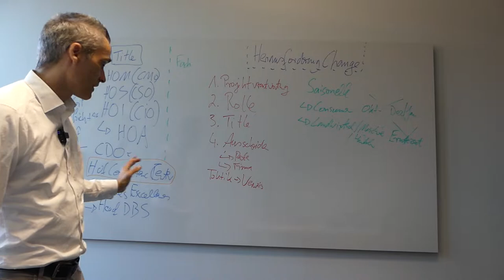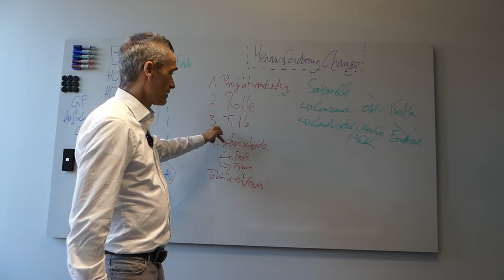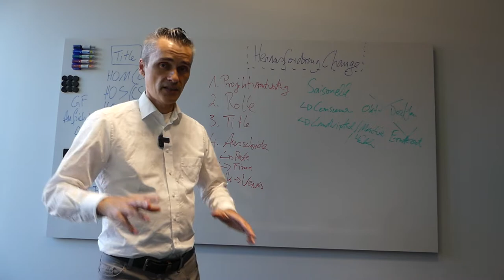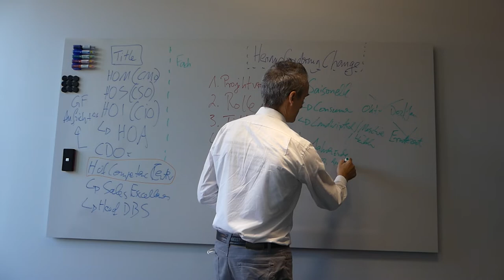Telefonakquise Tipps B2B für Softwareentwickler und IT Digital Agenturen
Identifikation von Geschäftsgelegenheiten B2B und Entscheidern: Digitale Agenturen, IT-Dienstleister & Berater sind oft unzufrieden mit der Qualität an Kundenanfragen ?  ✅ Du auch, Dann Buche jetzt Deine 30-minütige GRATIS Strategie-Session

 Qualität vs. Quantität:
00:02 -  Zusammenfassung der Entscheider Title
00:50 -  DS.VO hin oder her, jede Firma hat nochmal seine individuellen Regeln.
01:40 - Je dynamischer die Zeiten werden, desto häufiger verändern sich Entscheiderstrukturen, Aufgabenbereiche, Verantwortungsbereiche usw. usw. desto wichtiger ist es immer wieder bei deinen lauwarmen Leads anzutelefonieren.